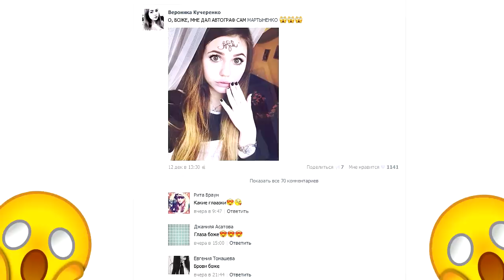ПРАВДА или ДЕЙСТВИЕ - part #1 / Андрей Мартыненко & Вероника Кучеренко